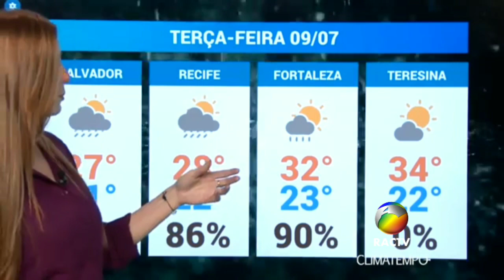Previsão do tempo para o Nordeste 09/07/2019